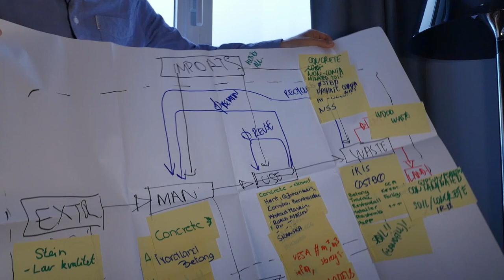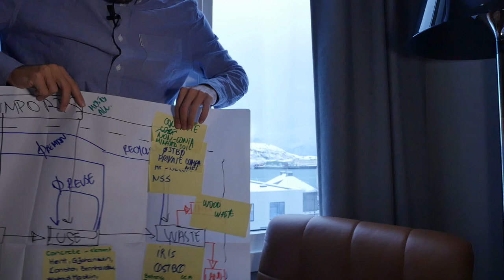Exploring circularity in the construction sector in Bodø, Norway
Within the framework of the H2020 project CityLoops, we explored the circularity of the construction sector in Bodø, Norway. In this video we show how we look for different pieces of information to construct a puzzle of flows/actors/infrastructure in order to best assess the circularity of these sectors.